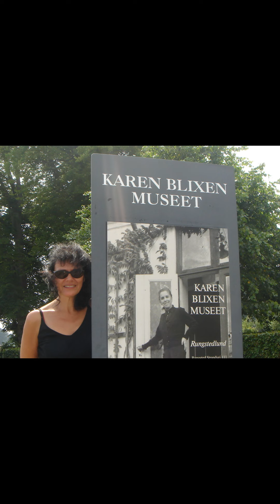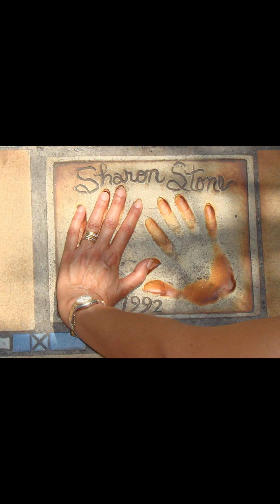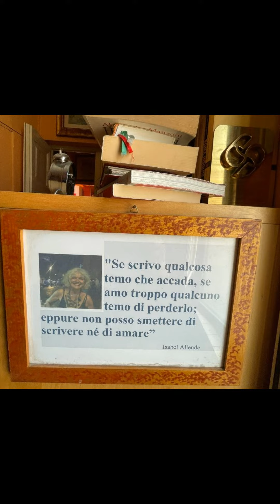Ventidue anni con Ileana - Carrellata di alcuni momenti insieme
Anibaldi.it Entertainment - Storia Contemporanea, Lifestyle, Old Time, Musica, Medicina. Oltre 500 video caricati.